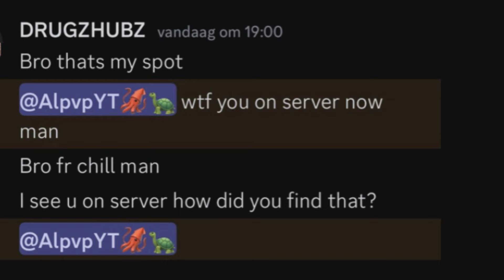Wiping MeshBasses I ARK ASCENDED 1X crossplay